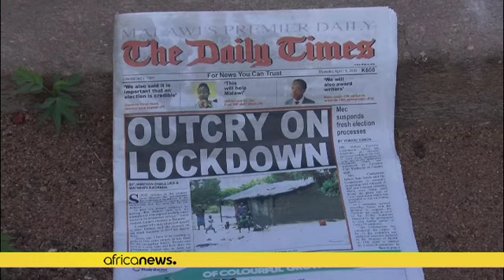Les écoles ferment au Rwanda et au Malawi en raison du Covid-19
Deux mois seulement après la reprise progressive des cours en présentiel, tous les établissements scolaires et secondaires ont refermé leurs portes au Rwanda et au Malawi.